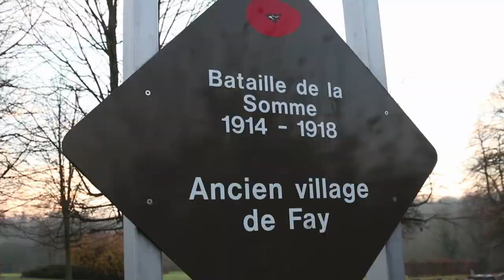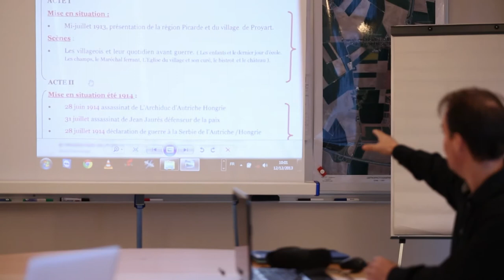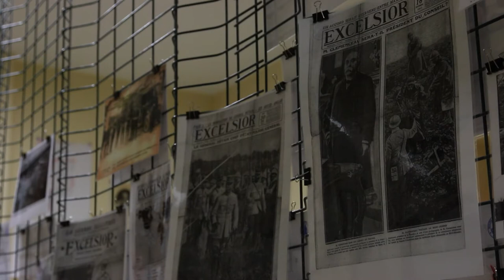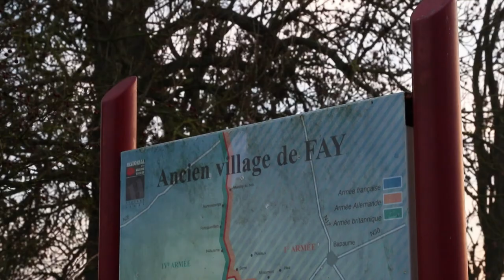Projet centenaire 14-18 (Proyart)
Découvrez les premières images des manifestations pour le centenaire de la guerre 14-18 à Proyart (Picardie). Notamment le spectacle de son et lumière organisé par FTH Vosges.